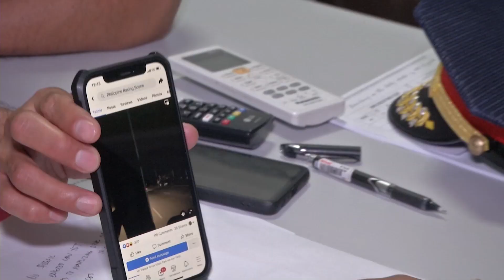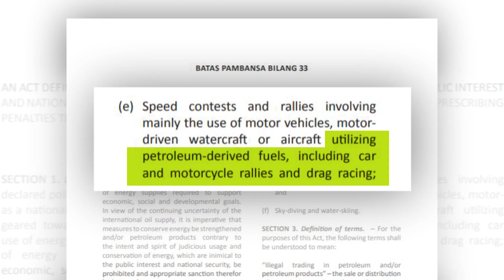Karera ng mga sasakyan sa pampublikong kalsada, libu-libong piso ang pustahan at... | 24 Oras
Labag na nga sa batas,
nalalagay pa sa panganib ang publiko dahil sa karera ng ilang motorista sa mga pampublikong kalsada.
Umaabot daw sa daan-daang libo ang pustahan sa karerang ina-upload pa sa social media.
Nakatutok si Mark Salazar.

24 Oras is GMA Network’s flagship newscast, anchored by Mike Enriquez, Mel Tiangco and Vicky Morales. It airs on GMA-7 Mondays to Fridays at 6:30 PM (PHL Time) and on weekends at 6:00 PM.